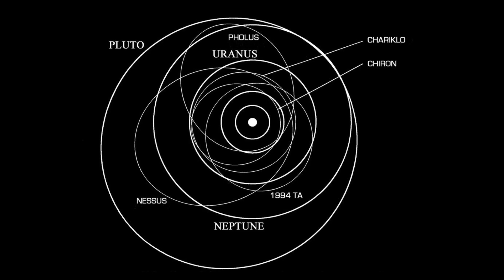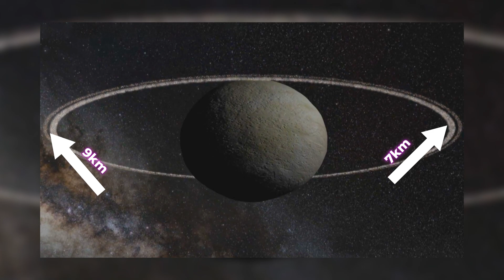Cette bizarrerie de notre système solaire!!!!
Hey hopla!!!

Notre système solaire ne nous a pas encore dit la totalité de ses secrets et cet objet en est la preuve!